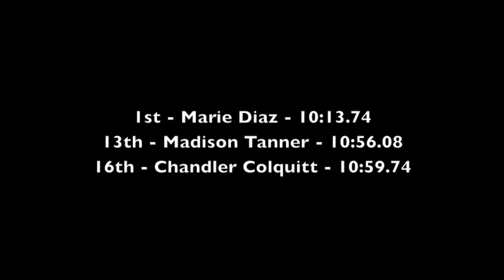2013 SD City Champs Women's 3000m H1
2013 SD City Champs Women's 3000m H1 (note: The comments picked up randomly from the crowd are not indicative of our feelings about the 3k.  We love it!)